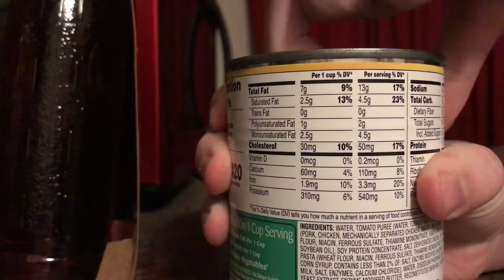Spaghetti Os speedrun any%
Bad luck on this run. The can really fucked me over.